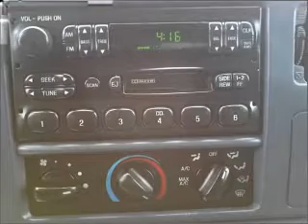1999 Ford F250 Super Duty Super Cab - Whitefish MT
Year: 1999
Make: Ford
Model: F250 Super Duty Super Cab
Trim: Long Bed
Engine: V10 6.8 Liter
Transmission:
Color: White
Mileage: 136270
Address:
6331 HWY 93 South